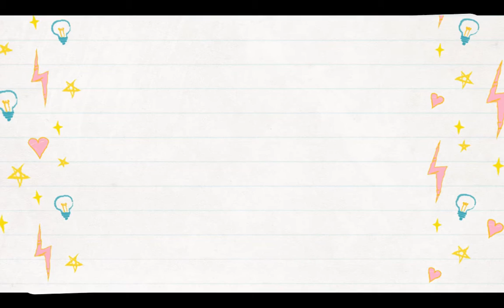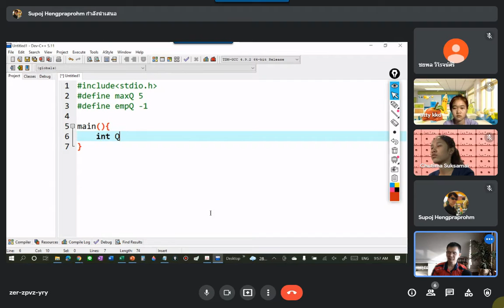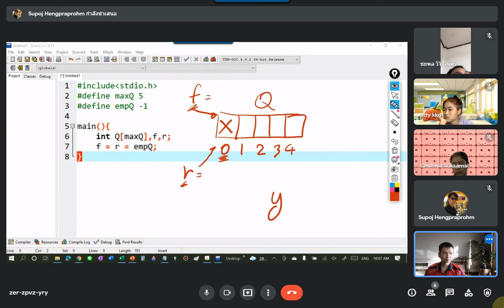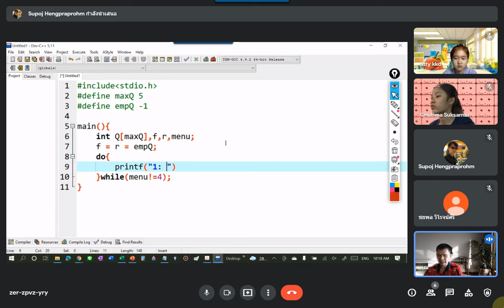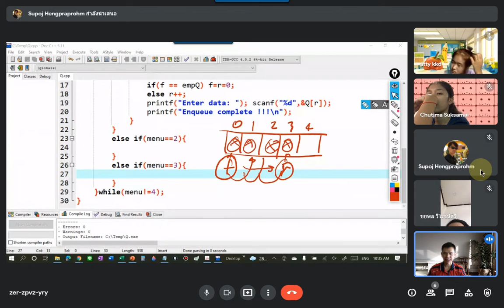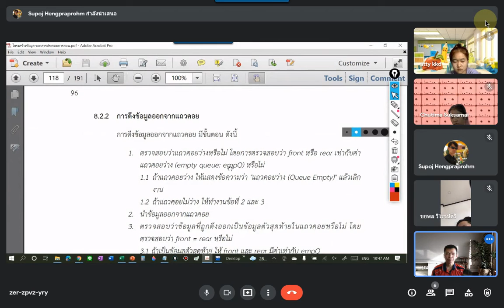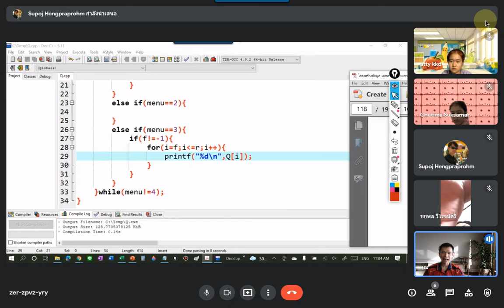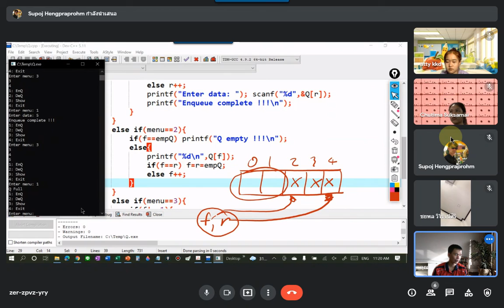โครงสร้างข้อมูล Queue ด้วยภาษา C ตอนที่ 1: ความรู้เบื้องต้น และการเขียนโปรแกรม Enqueue และ Dequeue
บันทึกการสอน online วันที่ 22 ก.ย. 64

เนื้อหาบทที่ 8 แถวคอย (Queue)

Download เอกสารประกอบการสอนรายวิชาโครงสร้างข้อมูลได้ที่